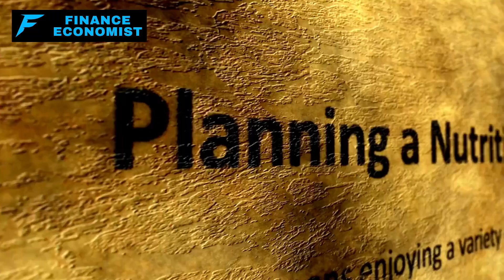12 Foods that SELL OUT FIRST in a Crisis – Stock Up Now!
Discover the Top 12 Foods That Vanish First in a Crisis!

In today's must-watch video, we delve into the crucial topic of crisis preparedness, specifically focusing on the foods that disappear first from store shelves when disaster strikes. Are you ready to find out which two items you absolutely must stock up on before it's too late? We've compiled a comprehensive list of 12 essential foods, but there are two that stand out as the most critical.

From canned goods to grains, we cover everything you need for a well-rounded emergency pantry. But it's not just about the usual suspects like rice and beans. We're revealing some surprising items that are often overlooked but are the first to sell out during emergencies.

🔍 To uncover these top two must-have foods, watch our video until the end. You'll gain valuable insights into not only what to stockpile but also how much you need and the best ways to use these items.

We're here to keep you informed and prepared for any situation.

We're also curious about your emergency pantry. Share with us in the comments what you're stockpiling and any unique items you've included in your preparations. Your experiences are invaluable to our community!